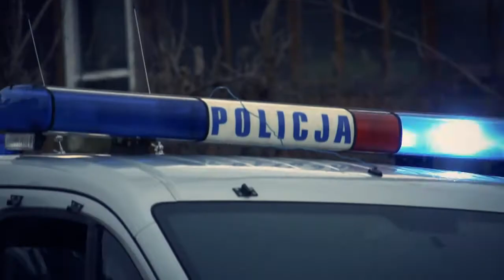FLESZ OTWOCK 18/05/12